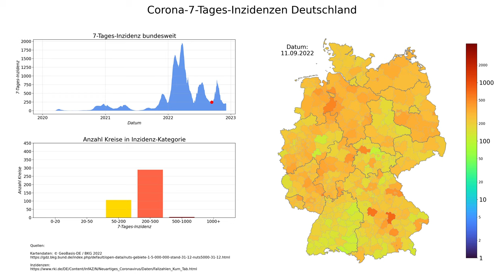Corona 7-Tages-Inzidenzen Deutschland (Stand 05.12.2022), animierte Karte im zeitlichen Verlauf